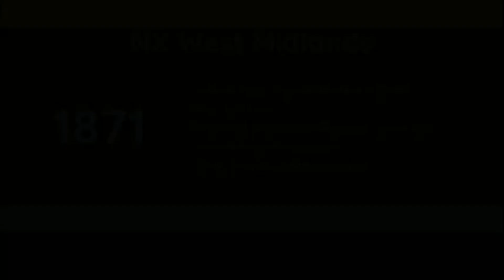NX West Midlands | Scania Omnilink K230UB | 1871 (BX58SYV) 'Bobbi'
Route; 28 Heartlands Hospital – Ward End – Castle Bromwich – Erdington – Old Oscott – Perry Beeches – Great Barr
Journey; 07:05 Heartlands Hospital – Great Barr
Section Filmed; Heartlands Hospital – Chester Road, Tyburn Road
Operating Garage; Perry Barr
Date Recorded; Saturday 27th April 2024
Vehicle Base (at time of recording); Perry Barr